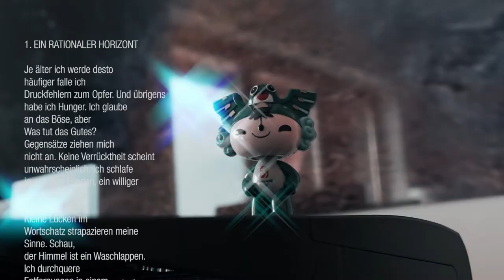Keith Waldrop: 1. Ein rationaler Horizont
„1. Ein rationaler Horizont“ von Keith Waldrop

aus Keith Waldrop: Zeremonie Woanders,
Druckhaus Galrev, 1995

Musikintro von Bert Wrede
aus Ulrich Zieger: Die Hügel vor den Städten

Video: Serge Moveon